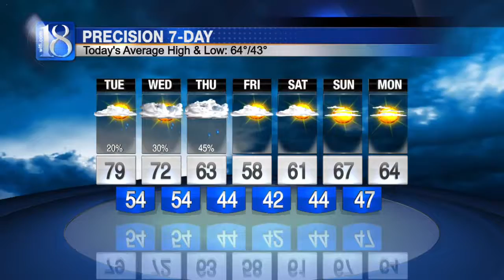Forecast at 6 a.m.